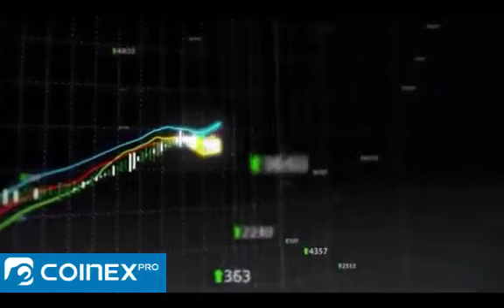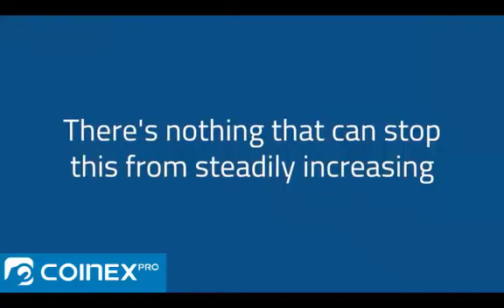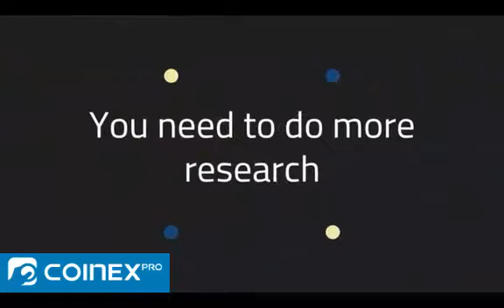Coinex Pro - Earn 10% Daily Lifetime with Jocelyn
Have some idle Bitcoin ?